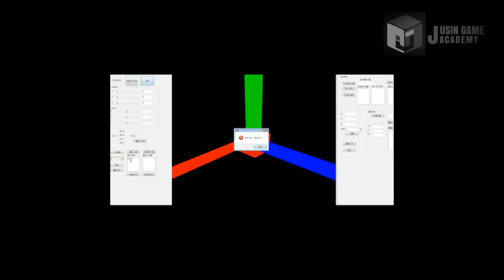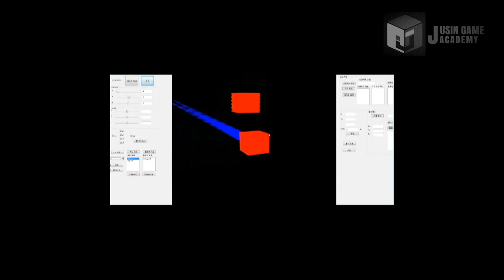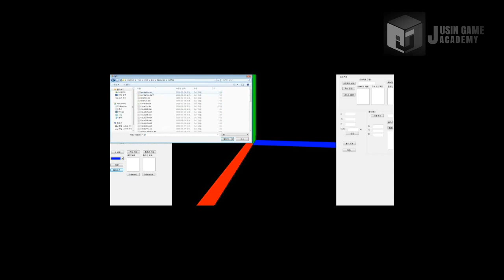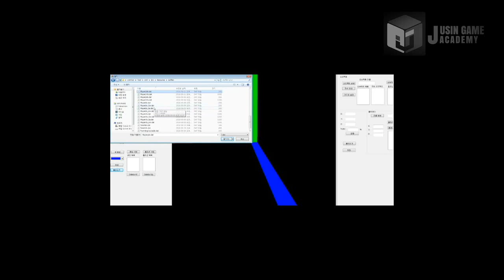[AceCombat 모작]쥬신게임아카데미 게임개발학원 게임프로그래밍 6개월차 SR 팀시연회_86기 5조 작품_김진수 김평강_툴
쥬신게임아카데미 게임개발학원 게임프로그래밍 6개월차 SR 팀시연회_86기 5조 작품_김진수 김평강_툴